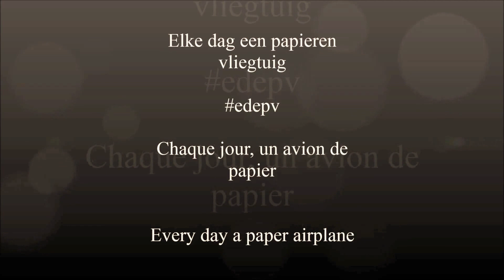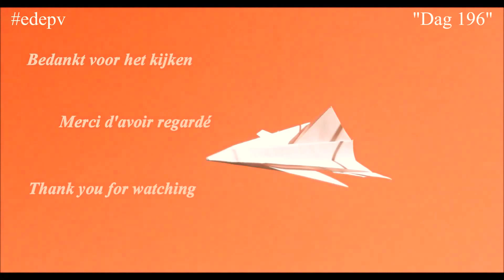edepv 196 Lelystad Papieren vliegtuig vouwen/ Paper airplane folding/ Avion en papier pliage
Vandaag even weinig tijd gehad om over een leuk model na te denken. Want ja, de 200 komt vlotter dichterbij dan ik zou willen en welke zal het worden. ?

Deze voor vandaag is een leuke binnen zwever.
Laat jij deze linksom of rechtsom zweven?

Ik ben benieuwd naar jullie creaties.